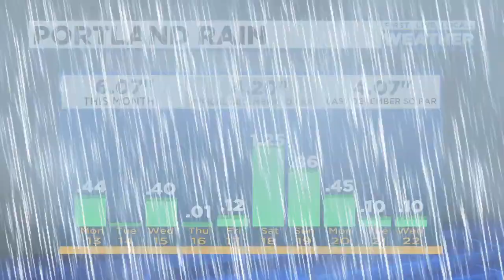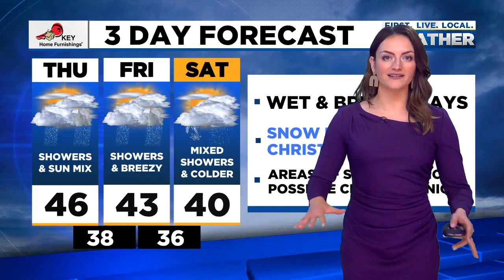Wednesday evening FOX 12 weather forecast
Here is your FOX 12 forecast for the evening of Wednesday December 22nd, 2021.